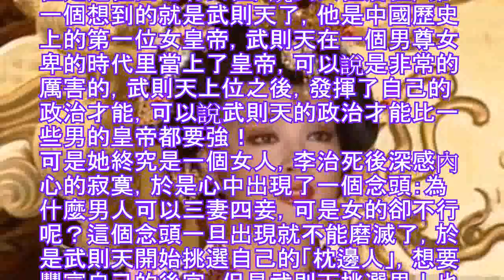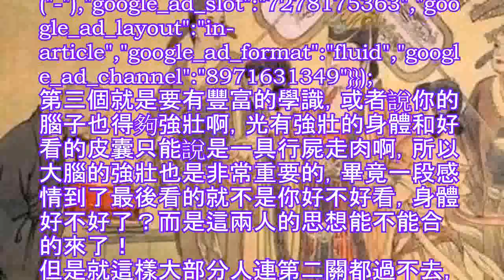武則天招「男寵」，必須滿足3個條件，很多男人第二個都不夠格！ - 每日頭條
我們中國的歷史上出了很多的賢明君主，但是這裡面也有女性，說到女性居住，第一個想到的就是武則天了，他是中國歷史上的第一位女皇帝，武則天在一個男尊女卑的時代里當上了皇帝，可以說是非常的厲害的，武則天上位之後，發揮了自己的政治才能，可以說武則天的政治才能比一些男的皇帝都要強！
可是她終究是一個女人，李治死後深感內心的寂寞，於是心中出現了一個念頭：為什麼男人可以三妻四妾，可是女的卻不行呢？這個念頭一旦出現就不能磨滅了，於是武則天開始挑選自己的「枕邊人」，想要豐富自己的後宮，但是武則天挑選男人也不是那麼隨意的，又一次一個一品官員要推薦自己的兒子進入後宮，但是武則天理都沒有理他，那個大臣只好灰溜溜的走了！(adsbygoogle = window.adsbygoogle || []).push({params:{"google_ad_client":["ca","pub","2923"+"1528"+"6638"+"5027"].join("-"),"google_ad_slot":"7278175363","google_ad_layout":"in-article","google_ad_format":"fluid","google_ad_channel":"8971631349"}});
據說武則天挑選男人有三個要求，但是大部分的人第二個都過不了，到底是什麼要求呢？接下來就來說說：
第一個你得好看，這個東西無可厚非，因為男人喜歡好看的女人，女人也是喜歡長得帥的男人啊，這個是沒辦法的，武則天說人的第一印象是非常重要的。但是這個也不算太難，因為長得好看的男人也多的是！
第二個條件就是，你的身體得足夠強壯啊，長得好看了。但是你的身體不行，一天病懨懨的和皇家的威嚴形象不符，這怎麼行呢？還有一個最直白的說法，你的身體不強壯怎麼滿足武則天呢？武則天不高興了，你還能活的了嗎？(adsbygoogle = window.adsbygoogle || []).push({params:{"google_ad_client":["ca","pub","2923"+"15